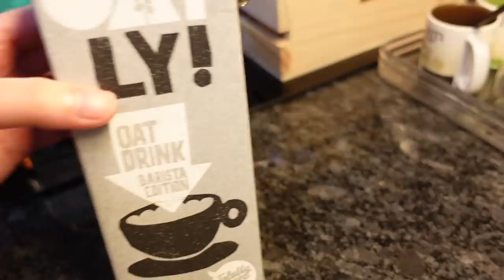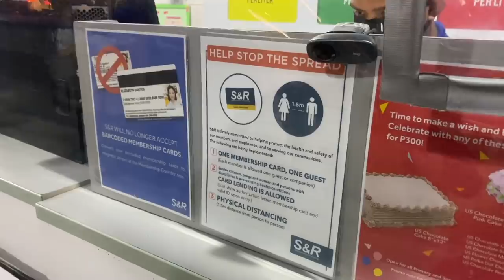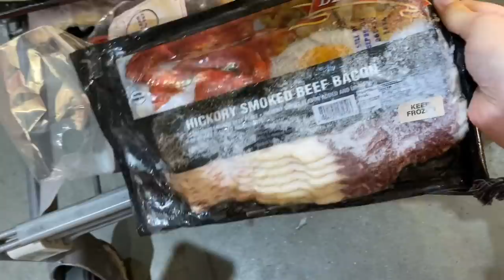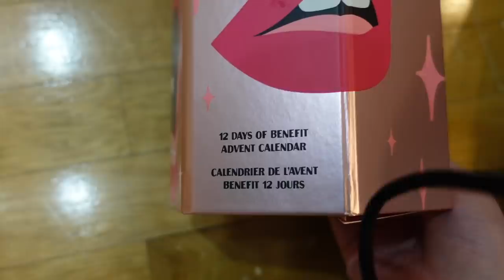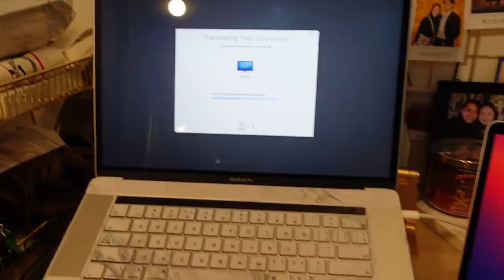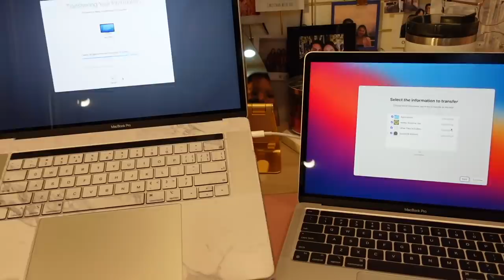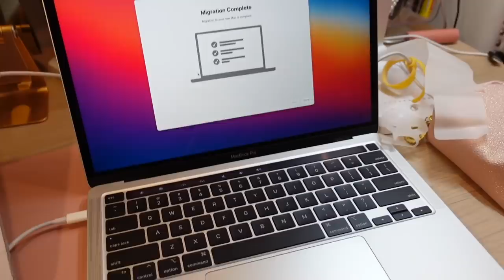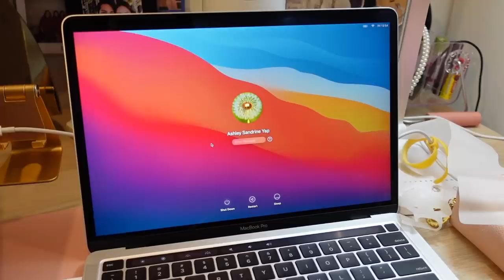GROCERY W MY BEST FRIEND + NEW LAPTOP! | Ashley Sandrine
Hi loves! I know you guys missed my grocery videos so I vlogged this! Hope you enjoy even if that part was filmed through my phone and the audio wasn't too good!

[PRODUCTS MENTIONED]

xx
Ashley Sandrine